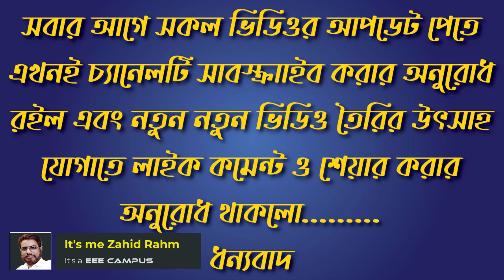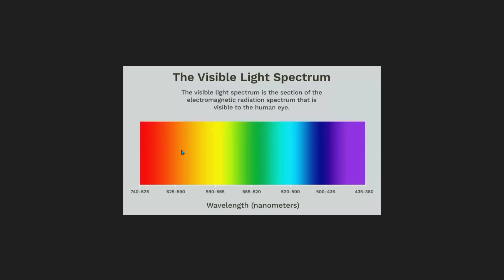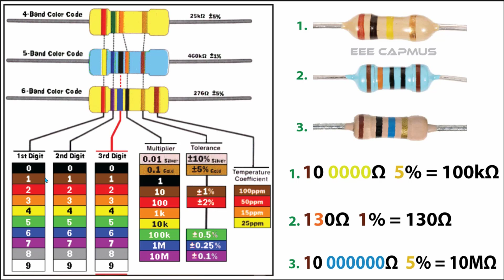Resistance Color Code In Bangla | Resistor Color Code In Bangla |রেজিস্টরের কালার কোড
Hello, friends
I’m Zahid Rahman it’s an EEE campus presentation. Today I’m showing resistance color code in bangla. A resistor is a passive two-terminal electrical component that implements electrical resistance as a circuit element. In electronic circuits, resistors are used to reduce current flow, adjust signal levels, to divide voltages, bias active elements, and terminate transmission lines, among other uses. High-power resistors that can dissipate many watts of electrical power as heat may be used as part of motor controls, in power distribution systems, or as test loads for generators. Fixed resistors have resistances that only change slightly with temperature, time or operating voltage. Variable resistors can be used to adjust circuit elements (such as a volume control or a lamp dimmer), or as sensing devices for heat, light, humidity, force, or chemical activity.
Resistors are common elements of electrical networks and electronic circuits and are ubiquitous in electronic equipment. Practical resistors as discrete components can be composed of various compounds and forms. Resistors are also implemented within integrated circuits.
 I think it will helpful to clear our concept about AVR Connection.

Thanking you.

Credits: think media